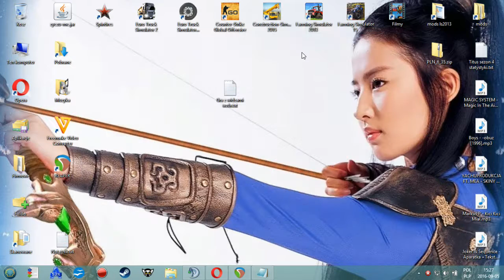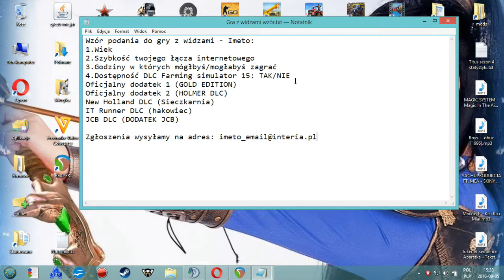Niby INFO VLOG #2 GRA Z WIDZAMI ?! CZYTAJ OPIS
Wzór podania do gry z widzami - Imeto:
1.Wiek
2.Szybkość twojego łącza internetowego
3.Godziny w których mógłbyś/mogłabyś zagrać
4.Dostępność DLC Farming simulator 15: TAK/NIE (OPCJONALNE)
Oficjalny dodatek 1 (GOLD EDITION)
Oficjalny dodatek 2 (HOLMER DLC)
New Holland DLC (Sieczkarnia)
IT Runner DLC (hakowiec)
JCB DLC (DODATEK JCB)

Zgłoszenia typu: ,,Zagrasz ze mną ? " są automatycznie odrzucane !